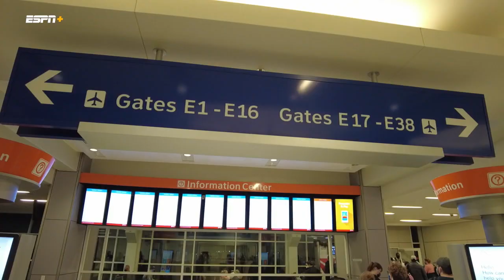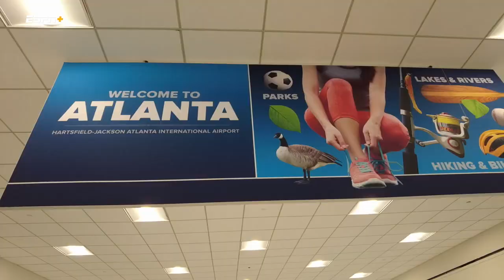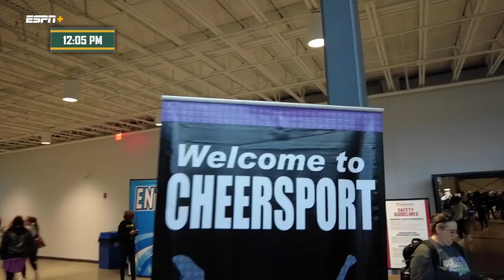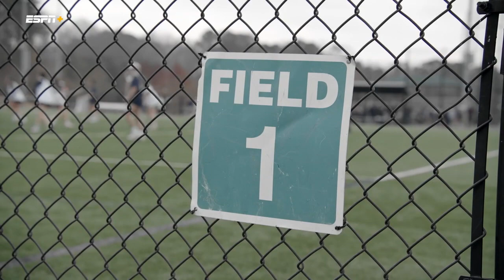Baylor Basketball (W): Nicki Collen Family Feature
Check out this feature where Nicki Collen heads back to Atlanta to visit her family.

ESPN+ is only $6.99 per month.